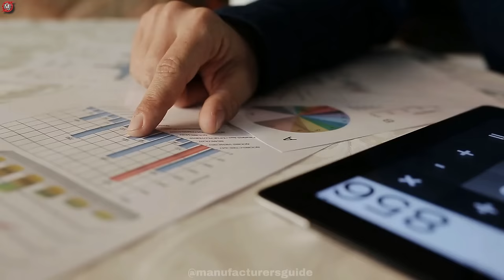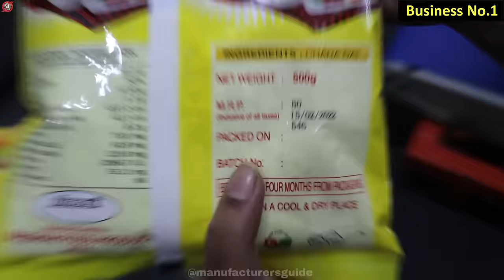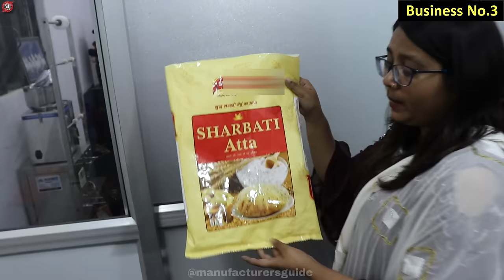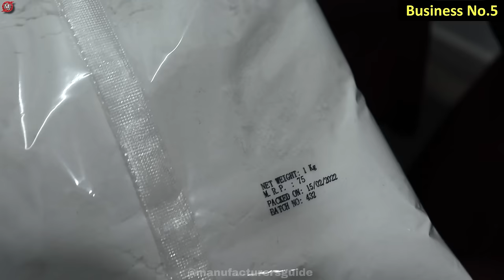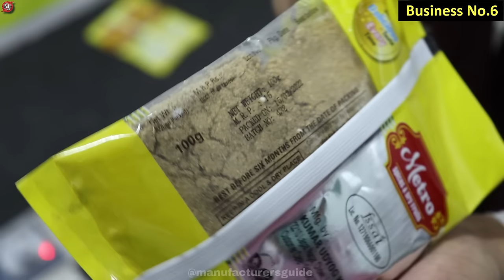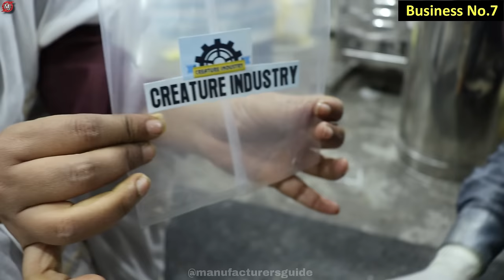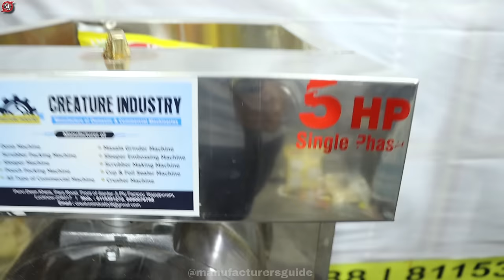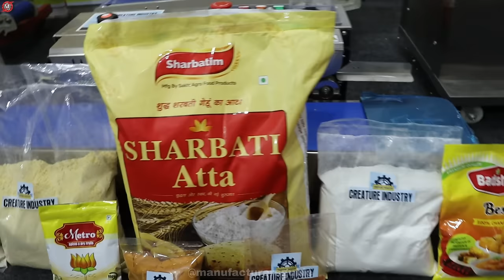घरसे सिर्फ 20,000 Rs से शुरू करे ये 10 बिज़नेस |Top 10 business ideas from home |small business ideas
Title :-  घरसे सिर्फ 20,000 Rs से शुरू करे ये 10 बिज़नेस |Top 10 business ideas from home |small business ideas

1. Top 10 Business ideas from home
2. Top 10 Business ideas
3. Top 10 Business